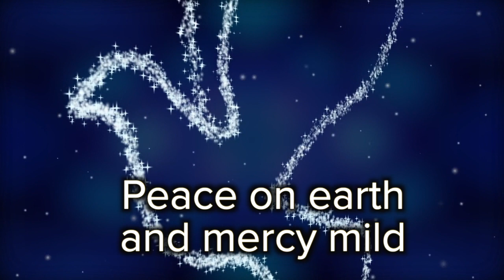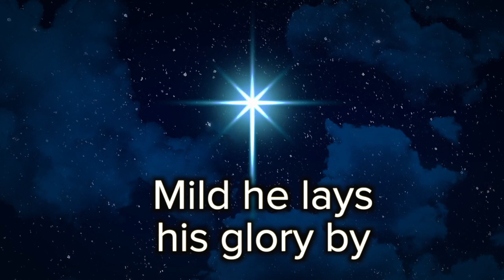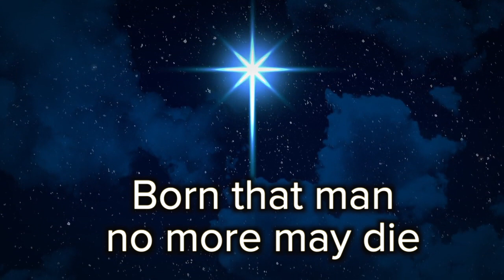Hark The Herald Angels Sing, Scenic Carol, Feat. Mark Pentecost and Col Adamson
LYRICS

Pleased as man with man to dwell
Jesus our Immanuel

Hail the heavenly prince of peace

This carol was performed by Mark Pentecost and Col Adamson at Anglicare's Dover Hall, St James' Chapel, Castle Hill in Sydney. Audio and video recording, and lighting, by Chris Johnson. Editing by Chris Johnson and Matt Olliffe.